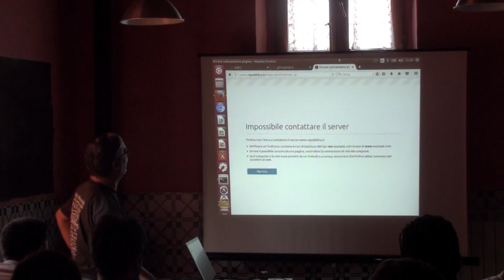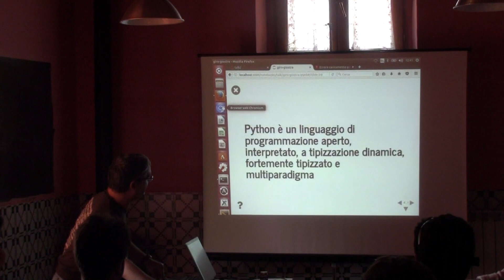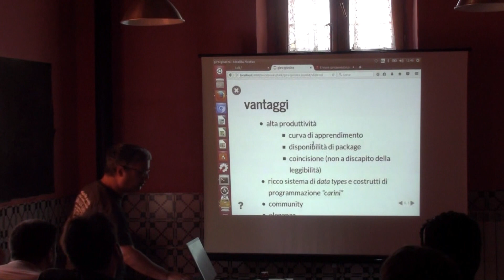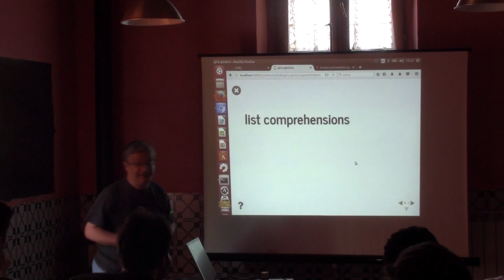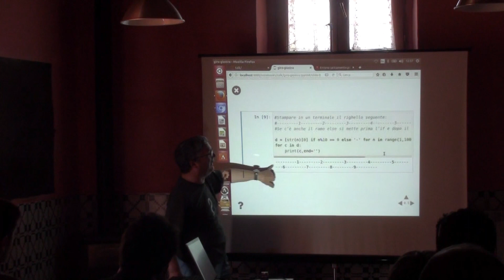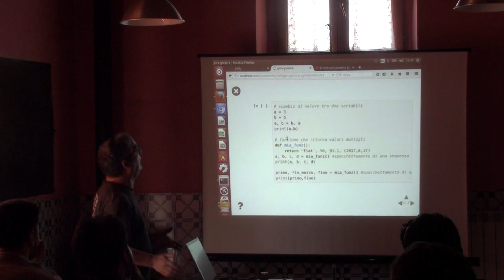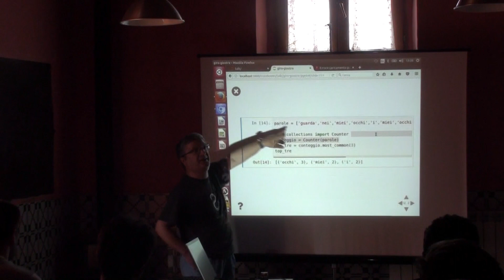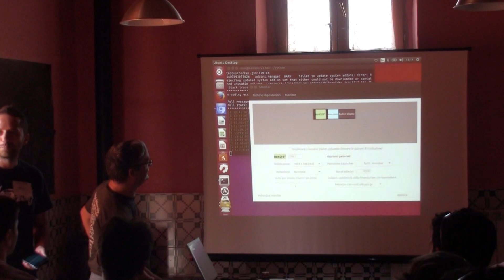BOCCONCINI DEV 2017 - Rino Ragucci - Un giro sulla giostra Python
Python è un linguaggio di programmazione multiparadigma. Saranno presentate talune caratteristiche interessanti del linguaggio, i principali domini applicativi dove viene utilizzato e il tutto sarà accompagnato da qualche esempio d’uso. Molti ritengono che Python, ambiente di “coding” in crescita, sia “cool”, ciò è condivisibile? In ogni caso è venuto il momento di iniziare a parlarne durante un DevDay campano. Un libro di introduzione al linguaggio verrà donato a uno dei presenti a seguito di un’estrazione a sorte eseguita … ovviamente in Python.